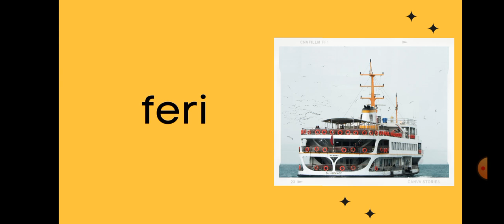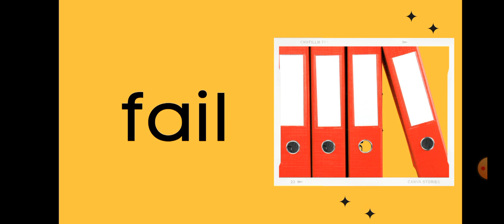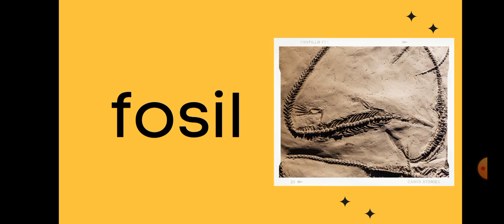Huruf f untuk apa? - Bahasa Melayu Komunikasi Pendidikan Khas Kefungsian Rendah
PPKI SMK Nyalas | Cikgu Siti Aisyah Binti Buhari